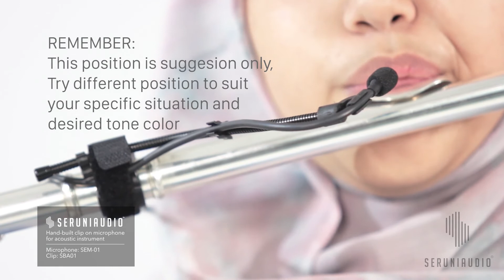SERUNIAUDIO™ // How to Mic Flute Using SFA01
SFA01 is a flute accessories for SEM-01 Clip-on microphone by SERUNIAUDIO™.
Designed specifically  for flutes.
Suitable for flute, recorder, vertical bamboo flute, etc.

Included in the package:
-Clip for flute + Velcro
-Gooseneck
-2 cable clamps
*the microphone shown in the video is not included, and sold separately.

SFA01 dirancang khusus untuk SEM-01 untuk dapat diaplikasikan pada instrumen Flute.

termasuk dalam paket penjualan:
-Klip Flute
-Gooseneck
-2 cable clamp
*mikrofon dalam video tidak termasuk dalam paket penjualan dan dijual terpisah.